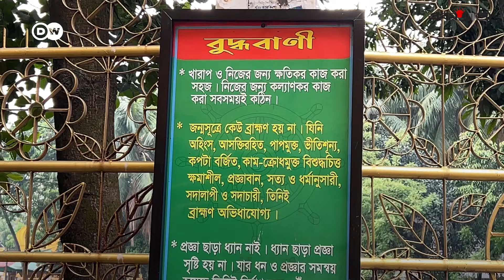বাসাবো বৌদ্ধ মন্দিরে এবারও সম্প্রীতির ইফতার | Religious Harmony | Iftar | Ramadan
ঢাকার বাসাবো বৌদ্ধ মন্দিরে প্রতি বছরের মতো এবারও ইফতার বিতরণ করা হচ্ছে প্রতিদিন৷ নিম্ন আয়ের অনেক মানুষের জন্য এই ইফতারই ভরসা৷ আয়োজকরা মনে করেন প্রতিটি ধর্মেরই মূল কথা মানবকল্যাণ৷ তাই রমজানে ইফতার পরিবেশন করে তারা তৃপ্ত৷